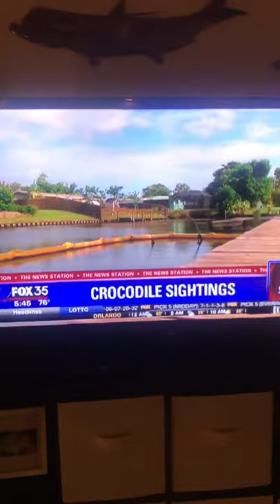Fast Eddie(y) - Florida Man - Coco the Crocodile Satellite Beach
Fast Eddie(y) Coco the Crocodile Satellite Beach.